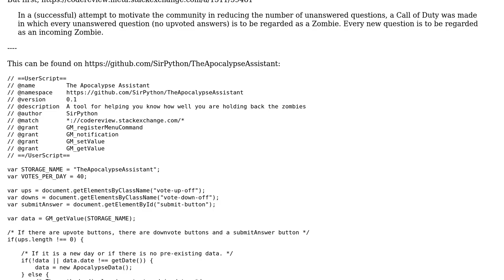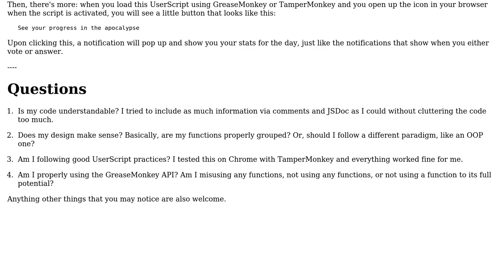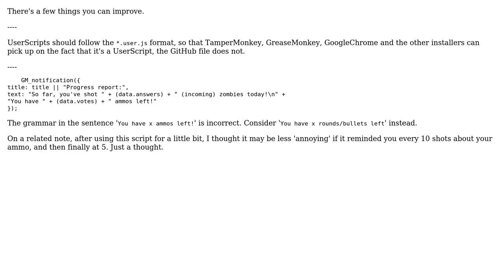Code Review: The Handy-Dandy Apocalypse Assistant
With thanks & praise to God, and with thanks to the many people who have made this project possible! You are responsible for your own actions.